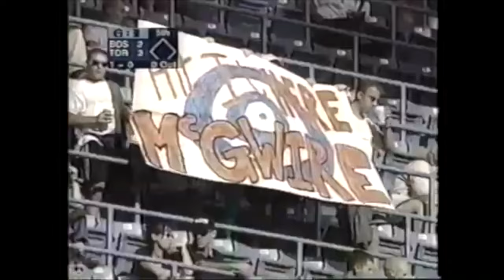Jose Canseco 1997 & 1998 Home Runs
A compilation of most of the home runs hit by Jose Canseco during the 1997 & 1998 MLB seasons.

*No clips found for 1997 Home Runs #3, 9-11, 16, 17, 19, 20*
*No clips found for 1998 Home Runs #4, 7, 9, 10, 12, 15, 16, 18, 29-32, 34, 35, 37, 43*
Clips courtesy of BashBrothersVideos, SW561, epaddon, This Is Where You Find Baseball